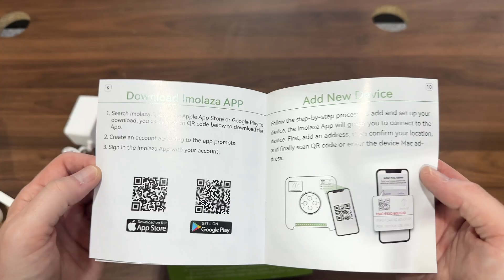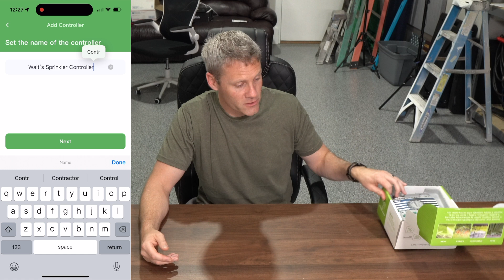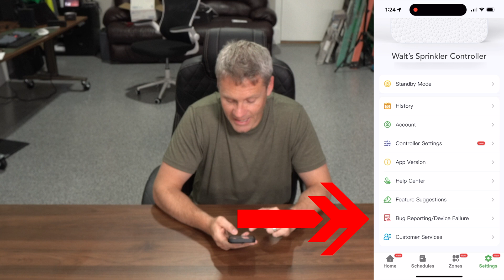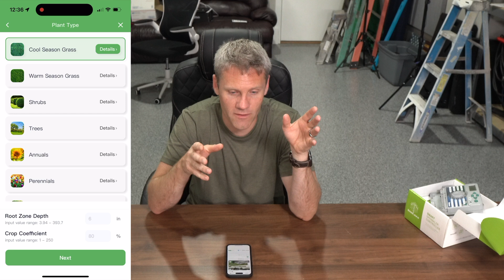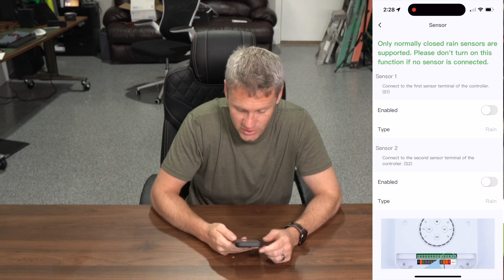Does ImoLaza Have The Smartest Sprinkler Controller?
Here is a link to the controller

0:00 - Intro
1:25 - Looks and Installation
2:35 - How is the app?
4:32 - Setting up the zones & schedules
7:11 - Extra smart features
11:29 - The bad